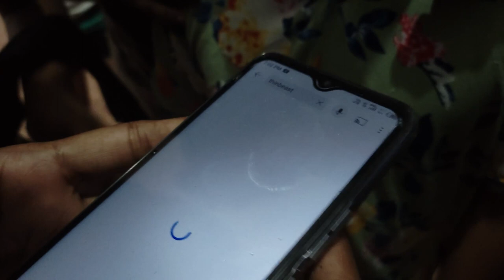WE BULLIED A MEGHALAYAN BOXER || Daily Vlog 22/60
So this is when we bullied a Meghalayan boxer.